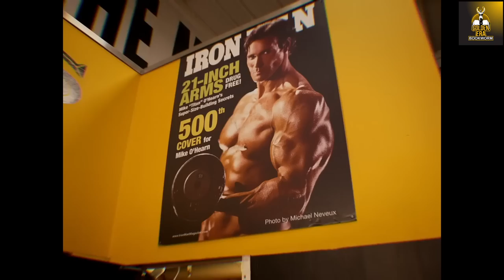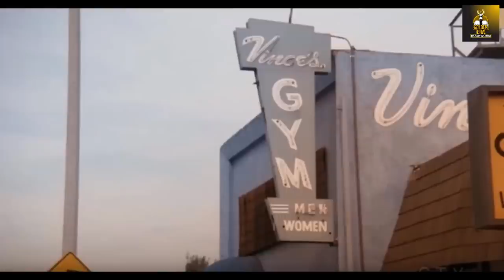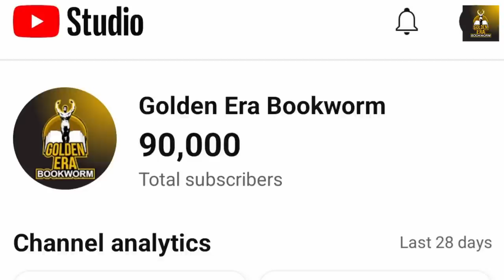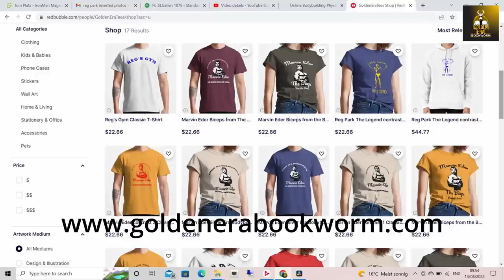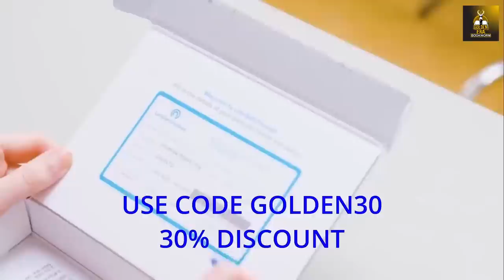How Gold's Gym Became THE MECCA of Bodybuilding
In thisthird interview with Ken Sprague, Ken talks about his purchase of Gold's Gym and the changes he made to make Gold's the Mecca of Bodybuilding. Enjoy.